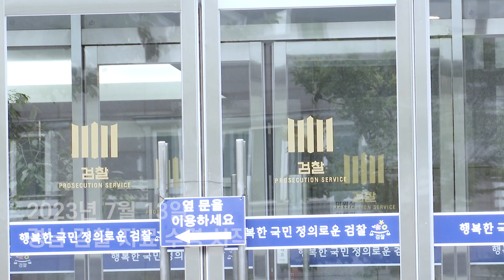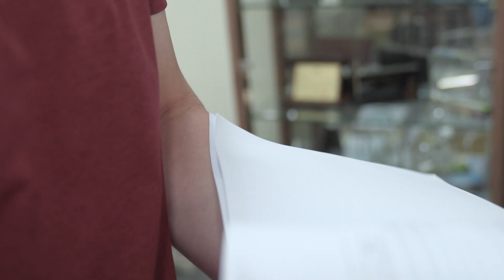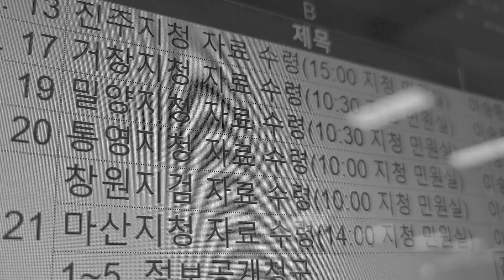경남 검찰청 예산 검증 취지와 보도 방향 설명드립니다 [경남도민일보x뉴스타파]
뉴스타파와 3개 시민단체는 2023년 4월 19일 전국 65개 검찰청에 정보공개를 청구해 5월 17일 특수활동비 등 예산 집행 내역과 지출 증빙 자료를 공개한다는 통보를 받았습니다.

이에 뉴스타파는 공동취재단(경남도민일보, 뉴스민, 충청리뷰, 뉴스하다, 부산MBC)을 결성해서 전국 65개 검찰청 예산 집행 자료를 검증하기로 결정했습니다.

경남도민일보는 경남지역 창원지방검찰청을 비롯해 5개 지청에서 약 3만 장에 이르는 서류를 수령했습니다. 9월 14일 목요일 검증 결과를 최초 공개합니다.